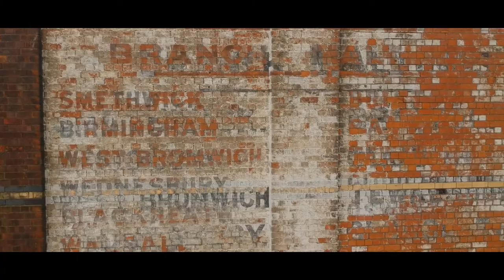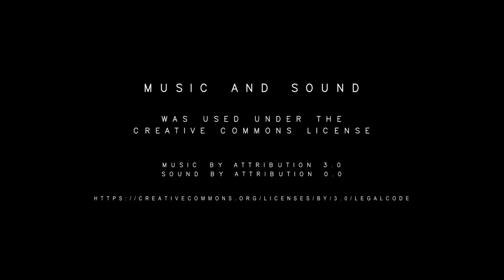DJI Spark First Compilation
A little something I've been working on. Pity the weather was always grey. I welcome any constructive criticism and I'm happy to credit Jamendo and Freesound for their amazing, free but licensed tracks - worth checking out  :-D

Many thanks to the following contributors, including the guys doing stunts in the woods whom I had permission to record and share !

Like A Living Dead (2017)
By Topsy Turvey's

Liquid Blue (2015)
By The.Madpix.Project

syphon64, andromadax2, inspectorj, kennysvoic and pivanladbrouill